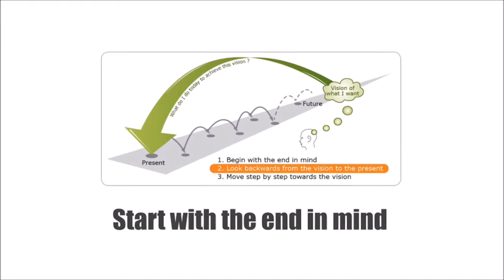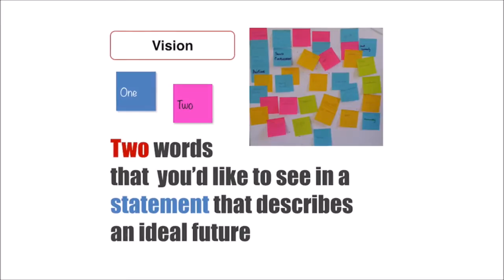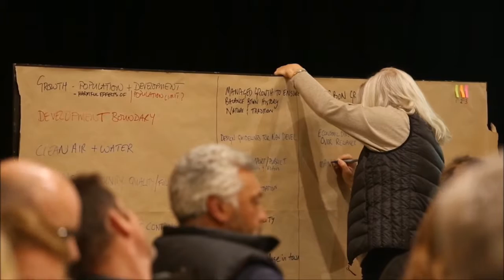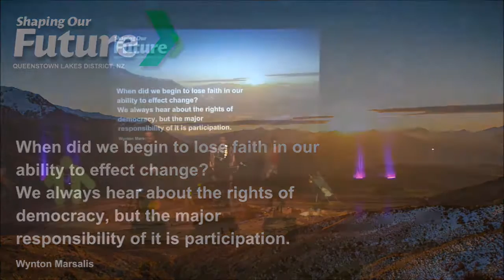2015 Trustpower Queenstown Community Awards Supreme Winner: Shaping our Future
Diversity, innovation and future planning are of high value to this group of volunteers, whose expertise ranges from administration, to council submissions, to conservation and most things in between. Together, the members of Shaping Our Future are doing just that with eyes on district transport, tourism, housing, community events and more.